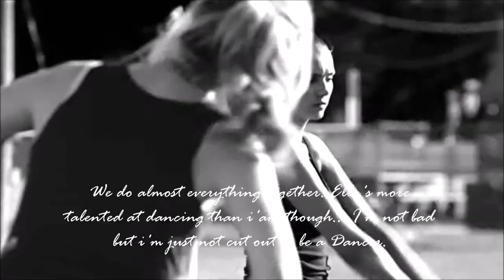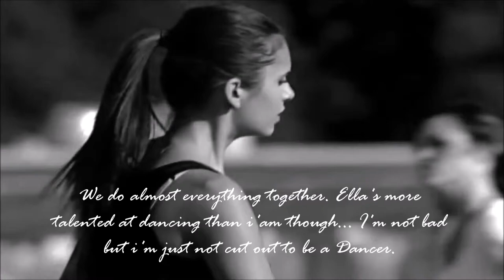CHASING AFTER STUSSI OFFICIAL TRAILER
-This is the official trailer of the Wattpad book "Chasing after Stussi"
-This trailer is created by the author herself
-If you want to re-create or replace the current trailer just pm the author on her Wattpad account.

CAST:
Nina Dobrev as Vanessa Martinez
Candice Accola as Ella Paras
Dave Franco as Jake Mitchell